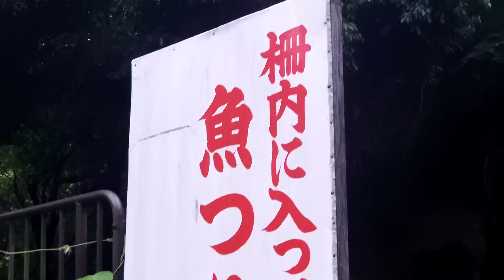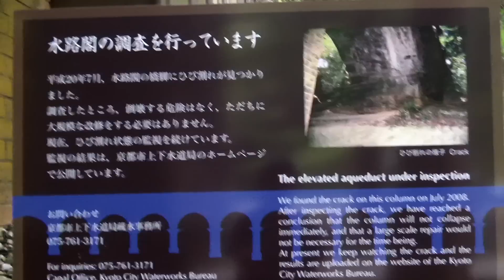京都 水路閣 Suirokaku Aqueduct けいおん 聖地巡礼 ブラタモリ 京都 に出てきた場所